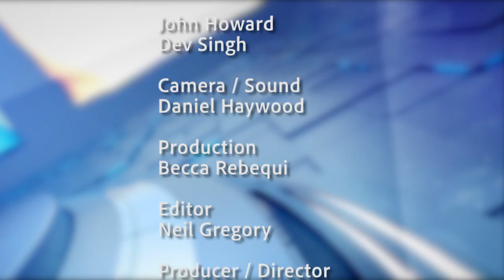Property Question Time Series 3 Episode 20 (Dev Singh & John Howard)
Stephen Galpin JP is joined by well known property developer and investor John Howard & Dev Singh the founder of RentID.

In this episode the questions put to the panel are:

1) As the restrictions on eviction for non- payment of rent finish along with other ‘covid’ easements, do the panel think that tenant evictions will return to the normal process or is the overall system likely to be reviewed and made easier or harder?

2) Do the experts think that the decline of specialist lending by Building Societies since the 1980’s has seen a decline in affordable lending for young people? It seems that mainstream ‘bank’ lending is far more prone to changes and is influenced by the bank’s desire to satisfy shareholders dividends and market trends rather than a socially essential service.

3) Why is it when valuers come to value a property for mortgage purposes, they rarely value at a figure close to the selling or buying price, despite the fact that there might be similar properties in the vicinity that have sold at the higher figure?

4) What’s the panels advice for a fairly new buy to let landlord with regards to property management ? I’m leaning towards doing it myself but the law seems to be a bit of a minefield and am worried I won’t have a full enough knowledge of the regulations and legal requirements.

Find out more at:

rentid.co.uk
johnhowardpropertyexpert.co.uk

propertytv.uk